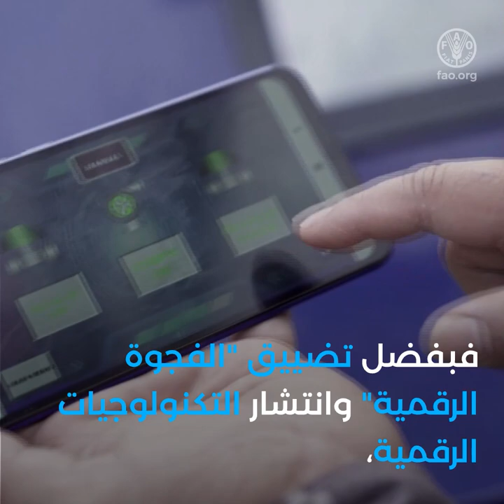٤ طرق يمكن أن يساعد بها العلم والتكنولوجيا والابتكار في تحويل النظم الغذائية والزراعية